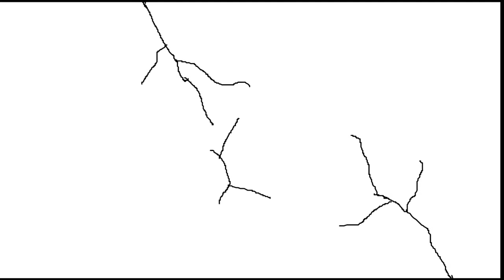HAHAOYA KAME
Todos tenemos una madre .